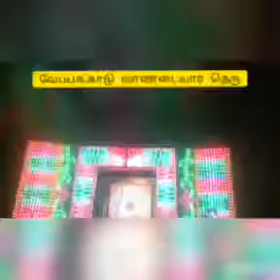Veppankadu vinayagar festive